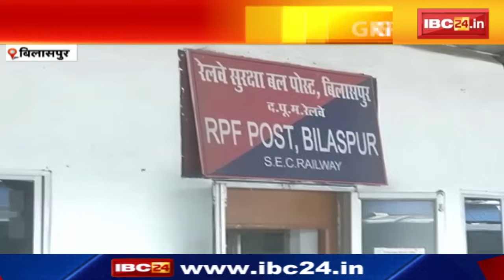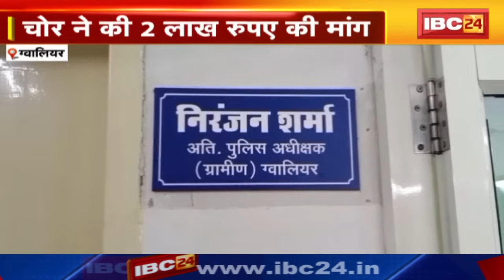Chhattisgarh-Madhya Pradesh की रात 11 बजे की बड़ी खबरें | 04 November 2024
IBC24, Chhattisgarh-Madhya Pradesh की रात 11 बजे की बड़ी खबरें , 04 November 2024 , खबर 11 बजे